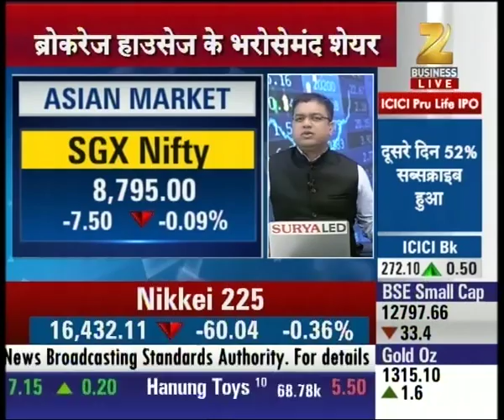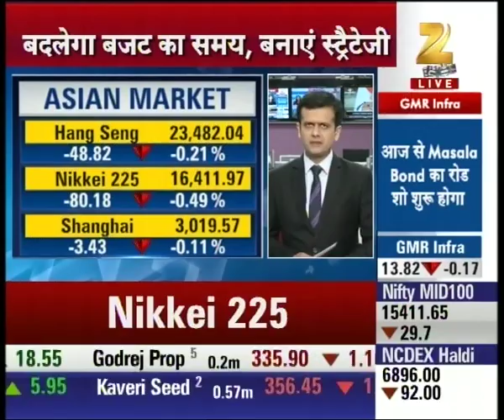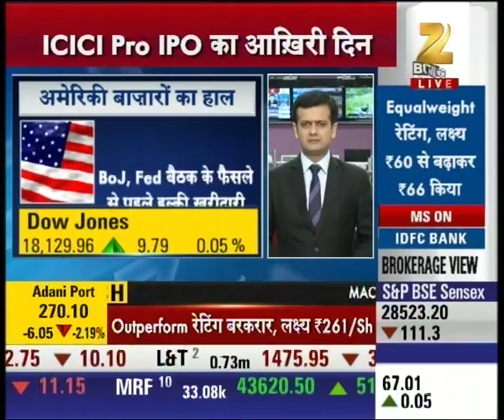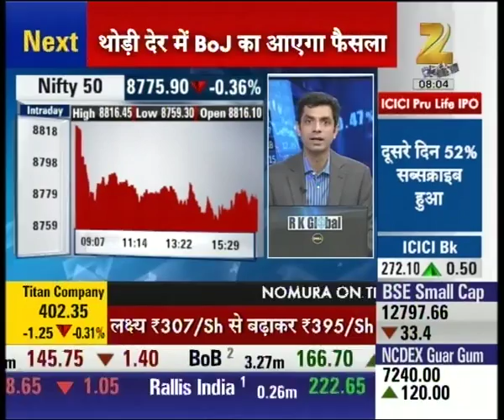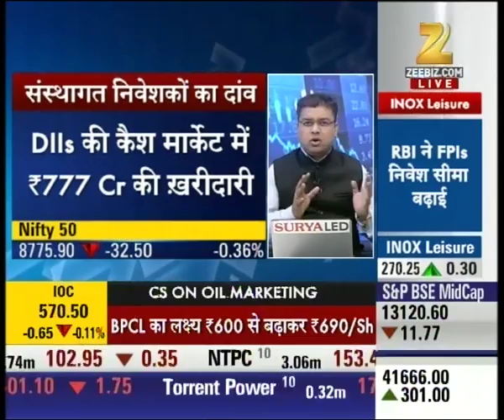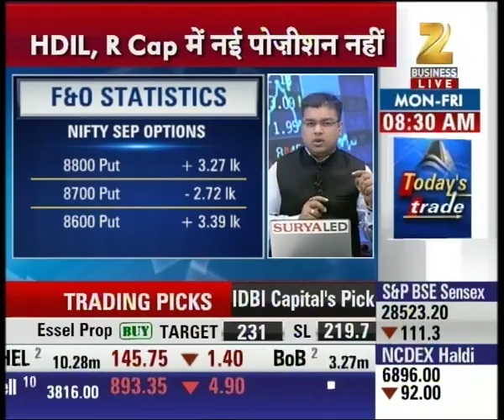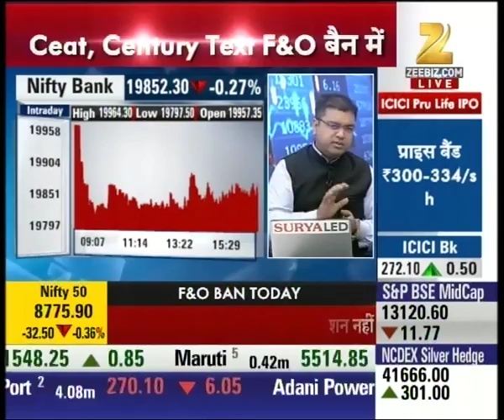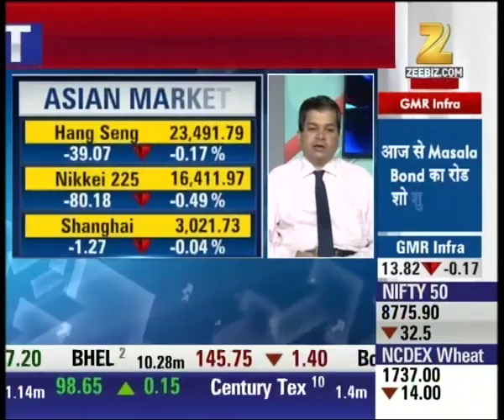SGX Nifty trading at 8,796 below 6.50 points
SGX Nifty trading at 8,796 below 6.50 points. Watch this special segment and get to know more here.